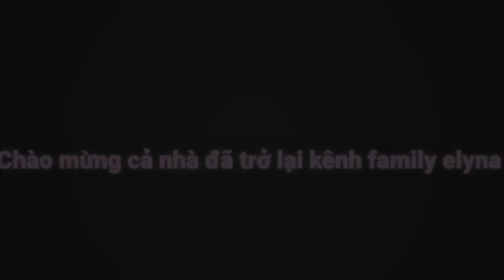Chiều về trên bãi biển Trouville Sur Mer của vùng Normandy Pháp